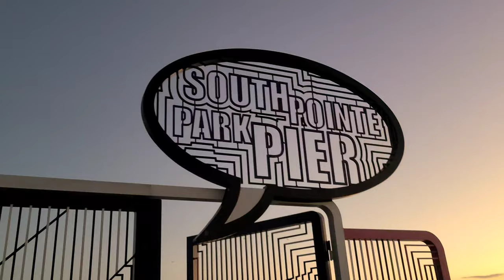South Pointe Park Miami Florida (4K UHD)